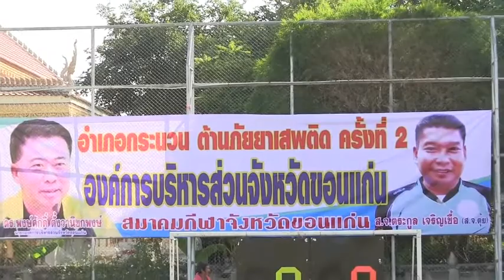อำเภอกระนวนต้านภัยยาเสพติด ครั้งที่ 2 กล่าวเปิด